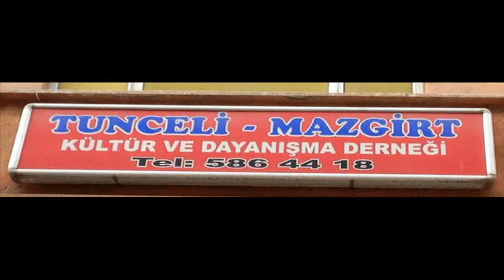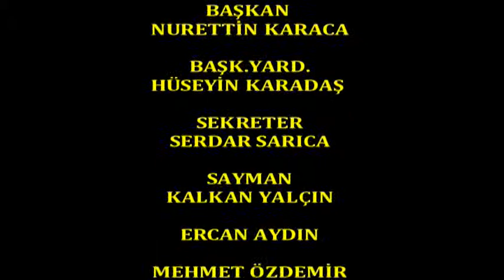Boryayın-Mazgirt Kültür Dayanışma Derneği Dayanışma.Gec.Pınar Aydınlar 2015 İst.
İstanbul-Mazgirt Kültür-Dayanışma Derneği 2015 Dayanışma Gecesi
01-Mayıs-2015 Salon Figaro Çağlayan İstanbul
İstanbul-Mazgirt Kültür ve Dayanışma Derneği 2015 Yılı Dayanışma Gecesini Yaşama Geçirdi
İstanbul-Aksaray'da yaşam bulan Mazgirt Kültür ve Dayanışma Derneği;Gelenekselleştirdiği Dayanışma Gecesini 1 Mayıs 2015 Cuma Günü Salon Figaro Çağlayan'da Hemşerileri,Dostları,Dersim ve Mazgirt'e Gönülverenler,Sivil Toplum Örgütü ve Siyasi Parti Temsilcilerinin katılımıyla coşku,birliktelik ve dayanışma gücü ile yaşama geçirdi.
Dernek Başkanı Nurettin Karaca,Başk Yard.Hüseyin Karadaş,Sekreter Serdar Sarıca,Sayman K.Yalçın,YK Üyeleri;Yasemin Uzun sarıca,Ercan Aydın,Mehmet Özdemr,Tamer Vural ve Hasan Candan'ın hazır bulunduğu etkinliğin sunumunu Sevgi Genç yaptı.
Sayın Karaca'nın açılış konuşmasıyla başlayan etkinlikte;Mazgirt Belediye Başk.Tekin Türkel,DEDEF YK Üyesi Ali Rıza Bilir,Tunceli Eğitim ve Sağlık Vakfı Başk.Kadriye Akçelik,HDP İst.1.Bil.MV Adayı Erdal Ateş'de yaptıkları ,Gündeme ve coğrafyamızda yaşananlara dair konuşmalarıyla katkılarını sundular.
Halk Müziği sanatçıları;Helin,Şevin ve Pınar Aydınlar'da okudukları toplumsal içerikli eserler ve coşkulu sedalar eşiliğinde çekilen halaylarla katılımcılar unutulmaz anlar ve renkli dakikalar yaşadılar.
Etkinlik;Birliktelik,Dayanışma ve Sıla özlemi ruhuyla esenlik içinde son buldu.
Mustafa Bor Bor Yayın 2015 İstanbul